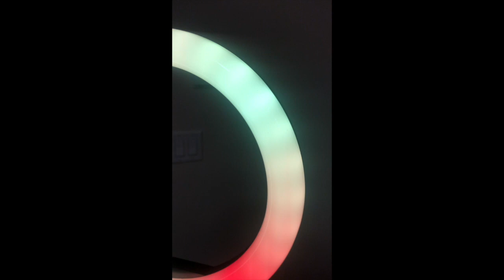luva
luva [official audio]